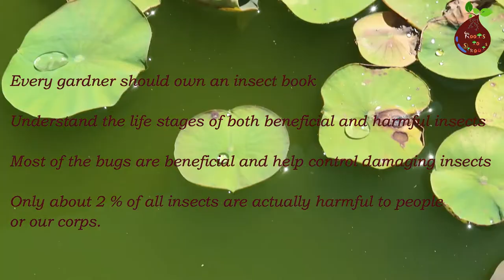How to treat your garden bugs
In this video we would like to share what are the garden bugs beneficial to your garden and what are the harmful bugs you need to get rid off.  what are the different ways to treat these harmful bugs.  We applied neem water to our plants to keep away the bugs from damaging the plants.  And apply this neem water either early in the day or evening.  Do not apply when weather is hot.

Here is the link to buy natural predators to your garden